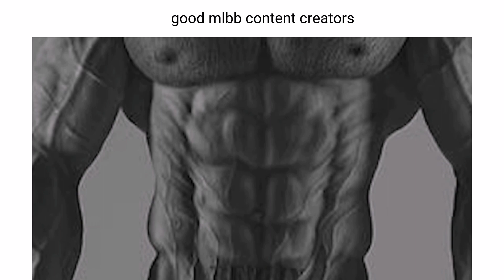mlbb slander 4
wonder what my last mlbb slander vid is gon be like..hmmm